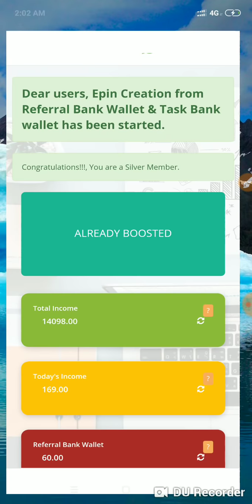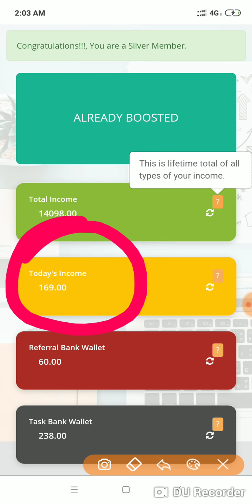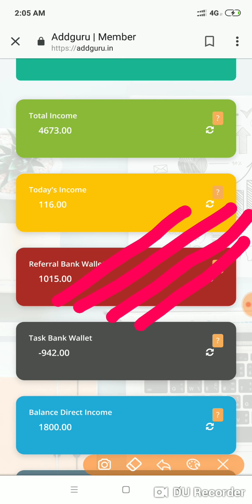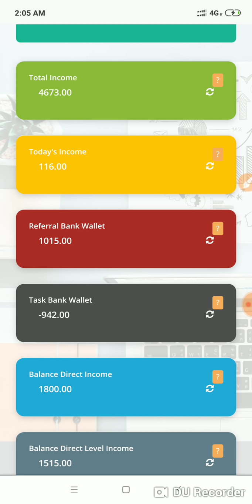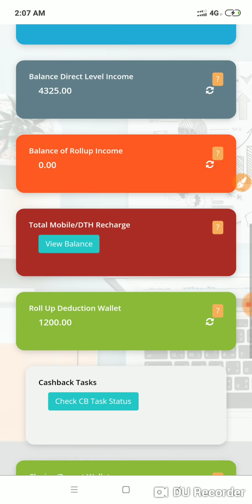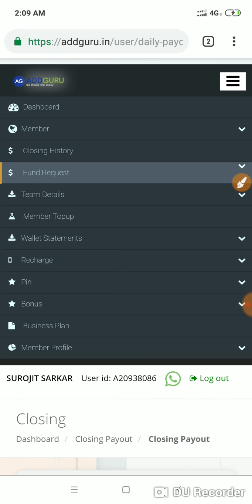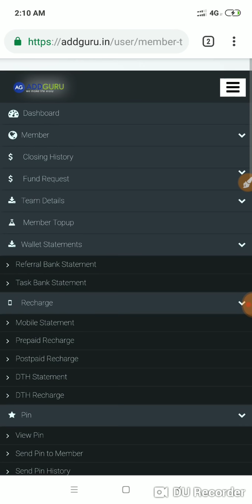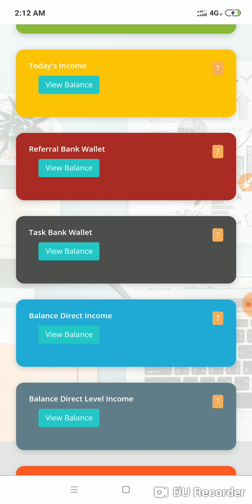ADDGURU তে নতুন আপডেটের পরে কোনটার কি কাজ জেনে নিন( ROLLUP BONUS কি?)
OFFICIAL TELIGRAM LINK:BENGALY EARNING VIDEO

BENGALI WEB SERIEZ LINK-WEB SERIEZ LOVER
web seriez lover official

HINDI MOVIE LINK-HINDI MOVIE LOVER
hindi movie lover official